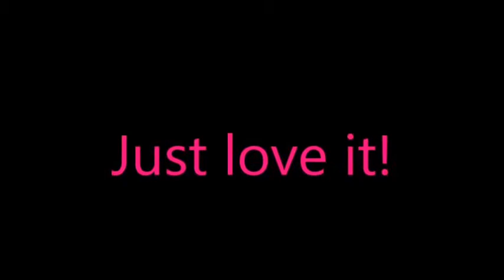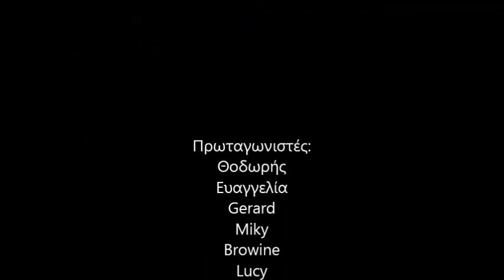LPS:Θέλω μια κανονική ζωή (Επεισόδιο 8 Finale episode Season 1)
Ελπίζω να σας άρεσε η σειρά μας!Η  2η Season θα έρθει το καλοκαίρι του 2015!